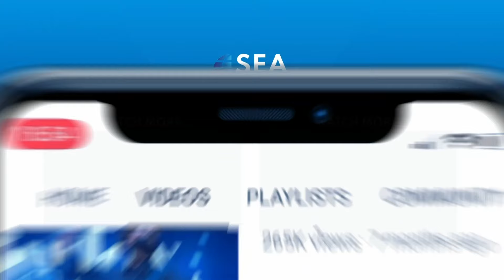Yohanes Kevin Oenardi Raharjo: Investing In Arts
Yohanes Kevin Oenardi Raharjo, Director Masterpiece Auction House